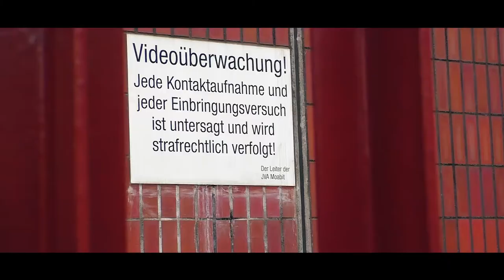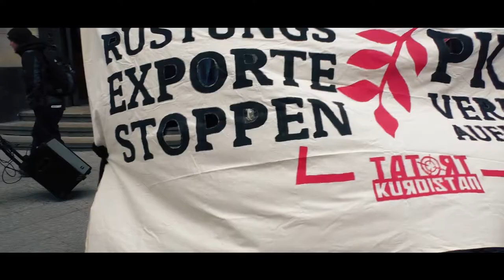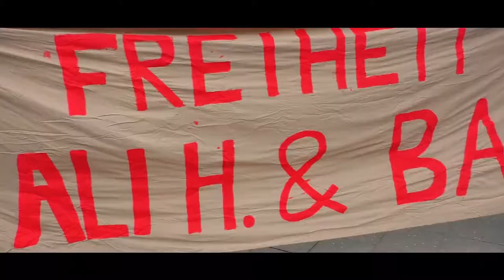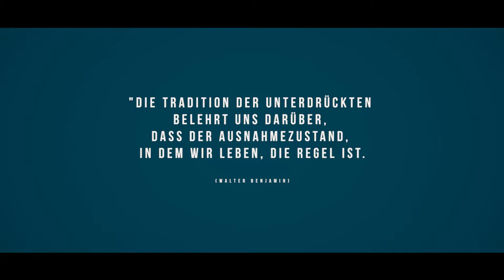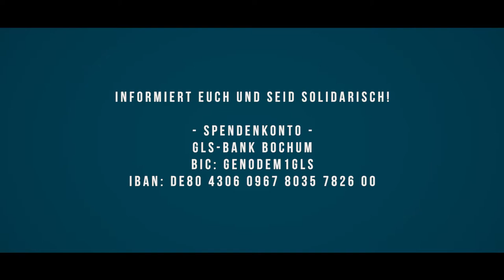Kundgebung & Prozess gegen Ali Hıdır Doğan - Videobericht 17.03.2017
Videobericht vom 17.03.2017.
Ali wurde heute nach Paragraf 129b verurteilt und inst nun im Knast. Wir sprachen mit Freund*innen vor dem Gericht und seinem Anwalt.